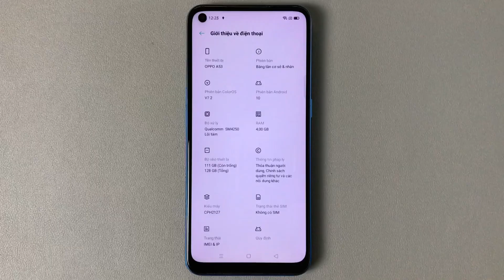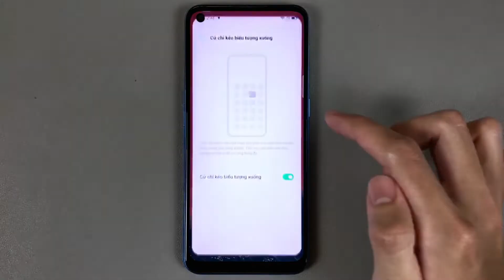Cử chỉ kéo biểu tượng xuống trên OPPO A53 Android 10